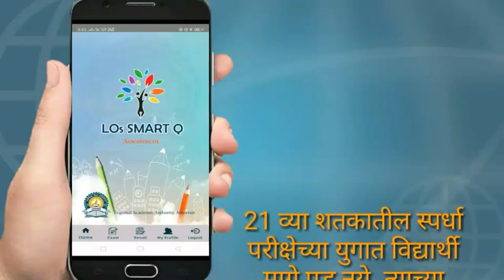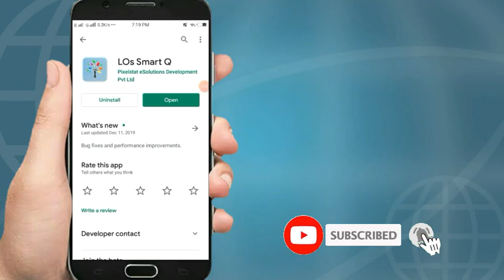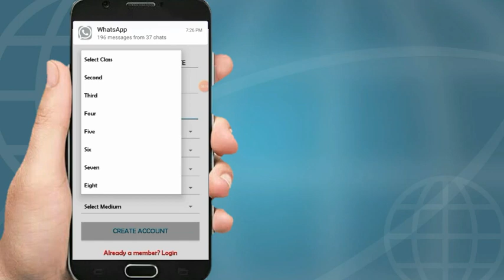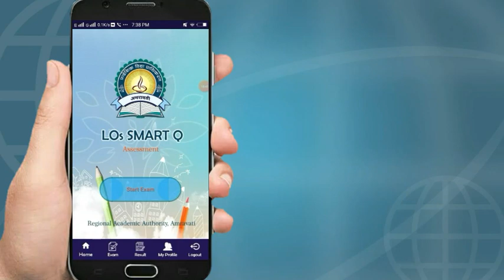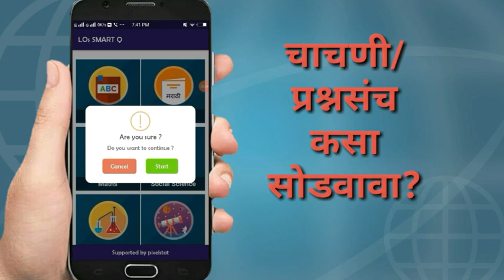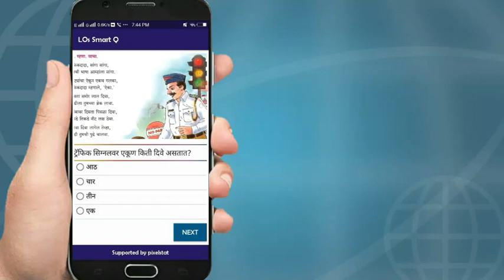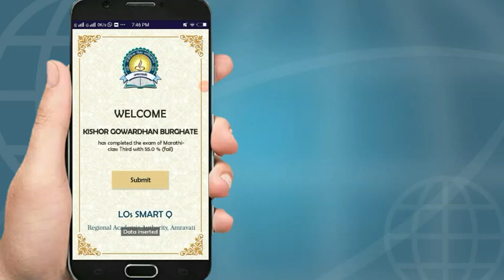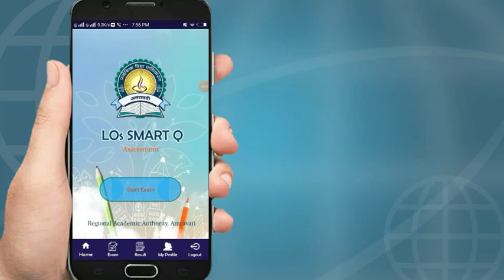LOs SMART Q ॲप संपूर्ण माहिती | LOs SMART Q App User Manual | DIET AMRAVATI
*प्रादेशिक विद्या प्राधिकरण अमरावती द्वारा निर्मित शिक्षक, विद्यार्थी व पालकांसाठी उपयुक्त आणि अध्ययन निष्पत्तीवर आधारित LOs SMART Q हे ॲप कसे वापरावे? याबाबत संपूर्ण माहिती या Video मध्ये दिलेली आहे..!!
*21 व्या शतकातील स्पर्धा परीक्षेच्या युगात विद्यार्थी मागे पडू नये, त्यांच्या बौद्धिक व तार्किक क्षमता विकसित व्हाव्यात त्याकरिता हे ॲप एक उत्तम पर्याय आहे. LOs SMART Q हे ॲप अध्ययन निष्पत्ती आणि NAS यांच्या धर्तीवर आधारित एक प्रश्नसंच आहे, त्यांचा वापर करून विद्यार्थी किमान अध्ययन क्षमता प्राप्त करू शकतात..!!

► शैक्षणिक App संबंधीत महत्वपूर्ण Video खालीलप्रमाणे -